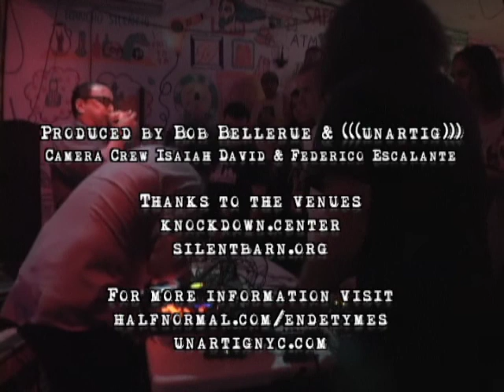Post Commodity - Ende Tymes 2015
Post Commodity playing live at Ende Tymes 2015 in New York City.

Produced by Bob Bellerue and (((unartig)))
Camera crew Isaiah David, Federico Escalante and Bob Bellerue